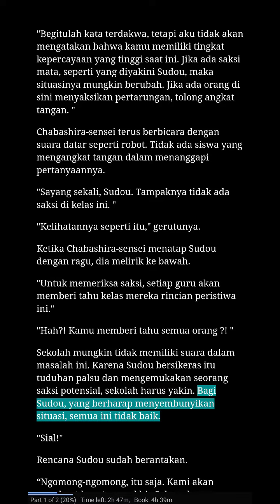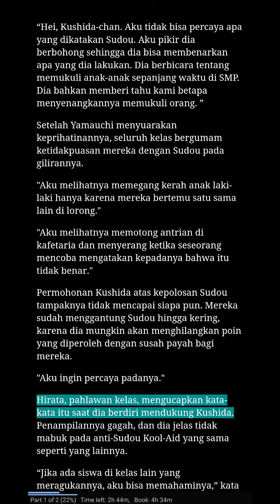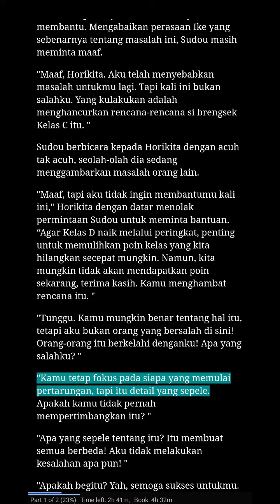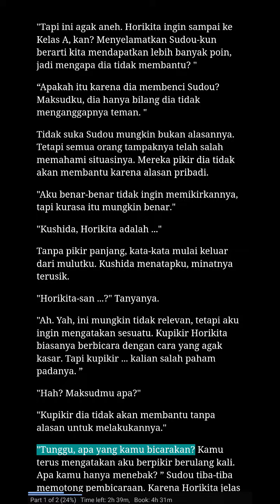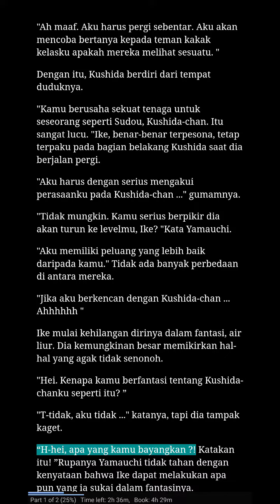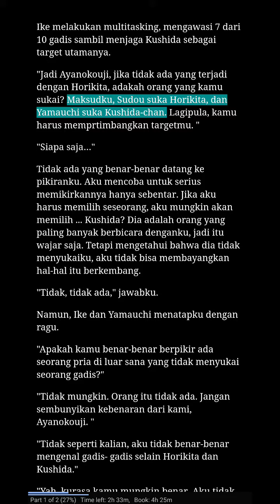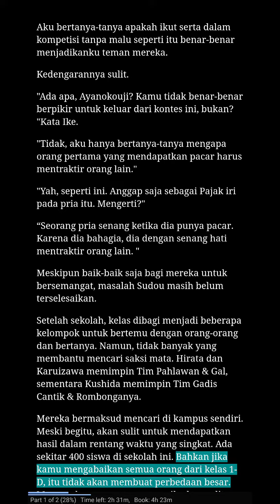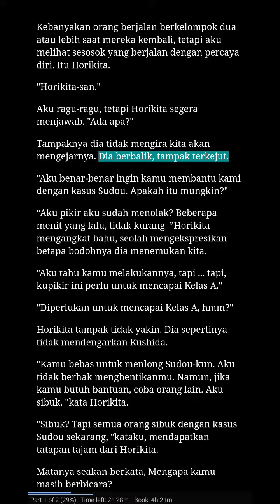V2.3 Audio Novel Indonesia Youkoso Jitsuroku Shinjou Shugi no Kyoushitsu e, Classroom of the Elite